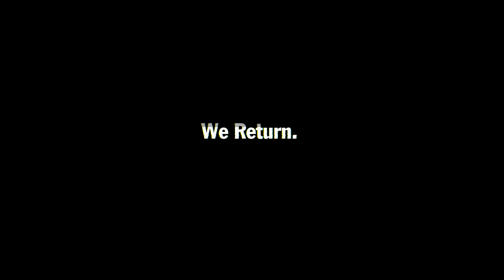Year Two - Teaser 2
Come on, Mikey!

Follow THURSDAY SHOOTS on Facebook & Twitter!!